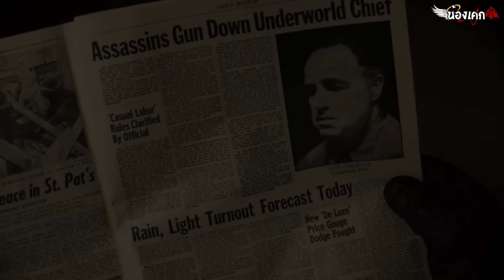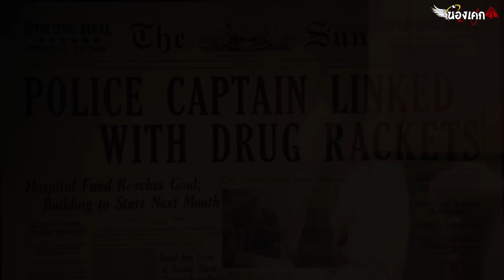สงครามมาเฟีย หักเหลี่ยมเฉียนคม [ สปอยล์ ] The Godfather (1972) เดอะ ก็อดฟาเธอร์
สนับสนุนน้องเศกเพิ่มเติมได้ที่ ธนาคารกรุงเทพ

ชื่อหนัง  The Godfather (1972) เดอะ ก็อดฟาเธอร์
คะแนน IMDB : 9.2/10